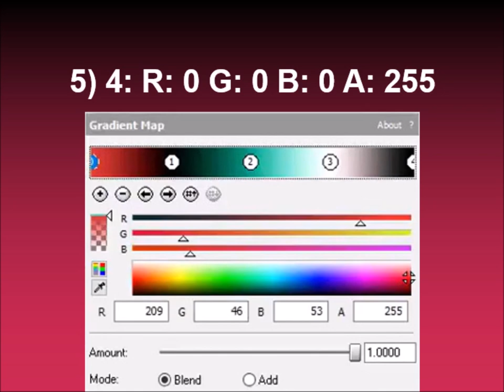How to make PrincessArielFlangedSawChorded on Sony Vegas